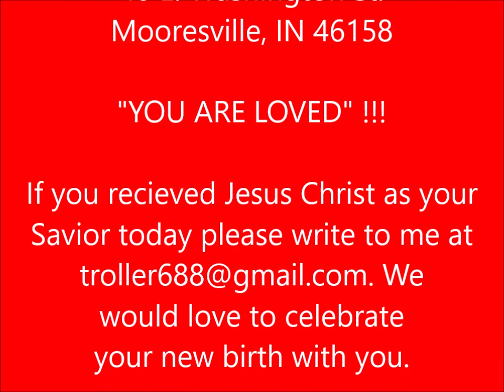Are you 20 or 21 2 6 22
A message on Revelation chapter 20 and 21